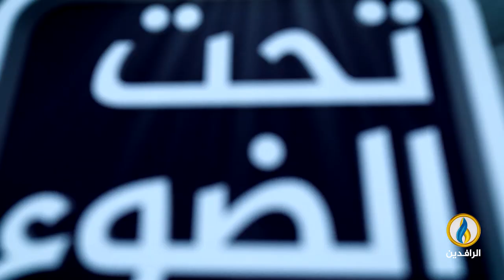تحت_الضوء | بعد 6 أشهر من تقديم السوداني برنامجه الوزاري.. ما الذي تحقق من وعوده؟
ضيوف الحلقة:
نوري حمدان - صحفي وباحث سياسي
حامد الصراف - أكاديمي وباحث سياسي

تقديم:
محمد العبيدي